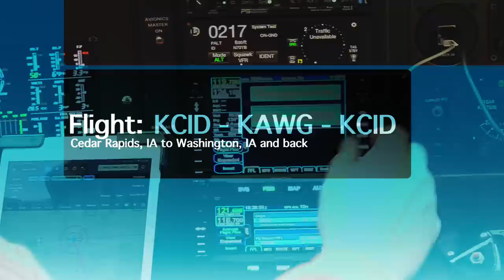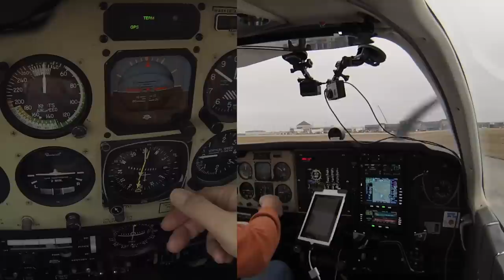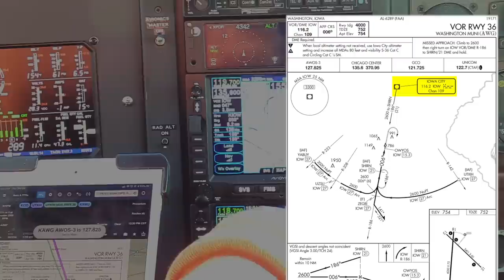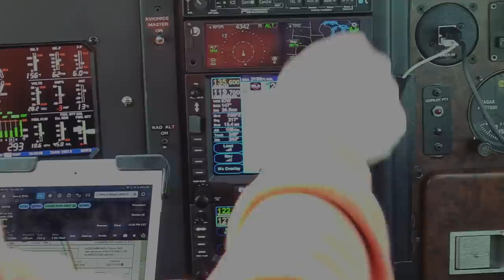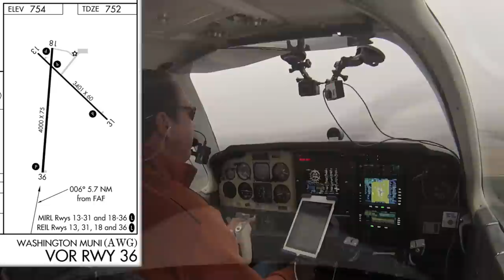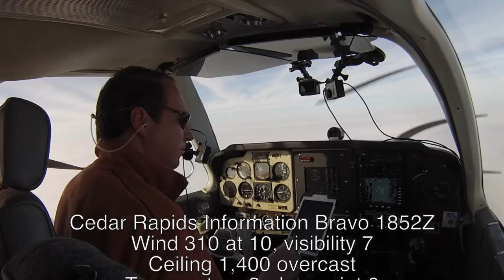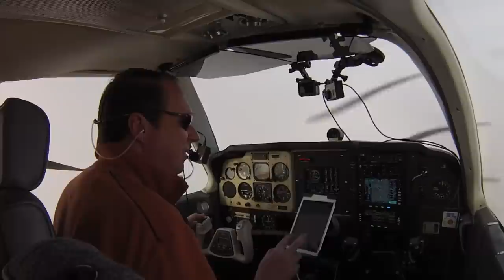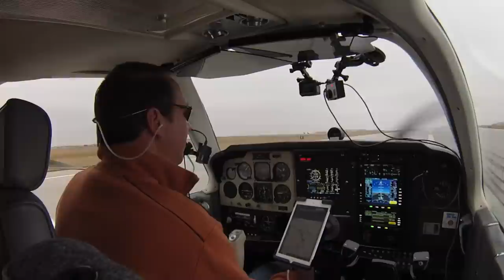DME Arcs - Instrument Flying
They are getting rare, but they still do exist - DME arcs on instrument approaches. Join me as I fly one in the Bonanza, in real instrument weather, on the VOR approach to runway 36 at Washington, Iowa. As always with captions for the ATC radio calls and an in-depth look at charts and my instrument so you can follow along easily as we fly.